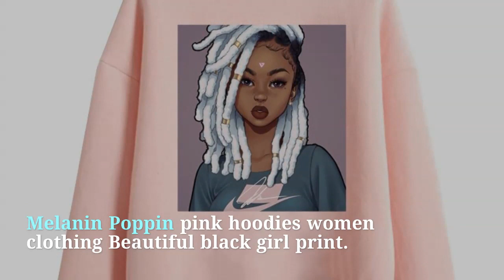Melanin Poppin pink hoodies women clothing Beautiful black girl print sweatshirt women sweat femme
Best Seler Melanin Poppin pink hoodies women clothing Beautiful black girl print sweatshirt women sweat femme sudadera mujer 2019 tops. For more info about this product and to purchase please